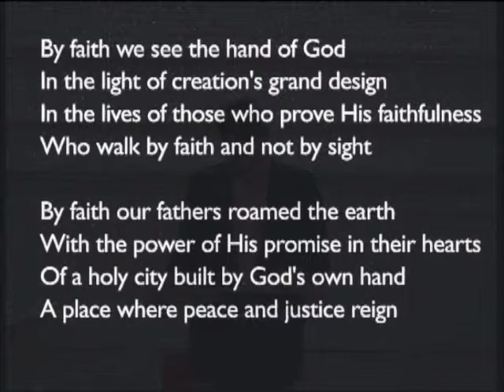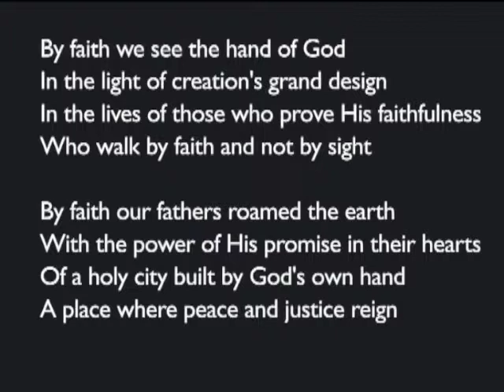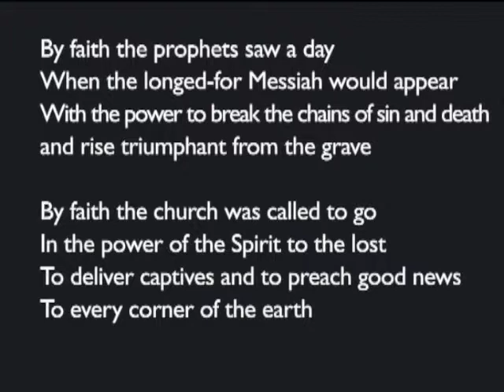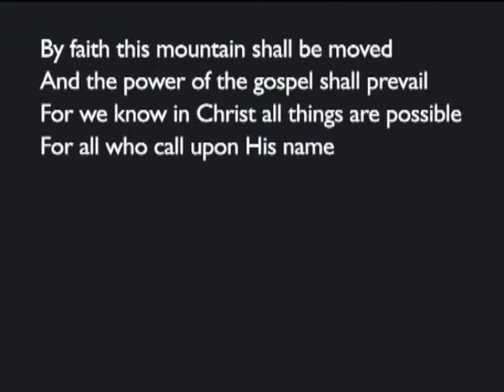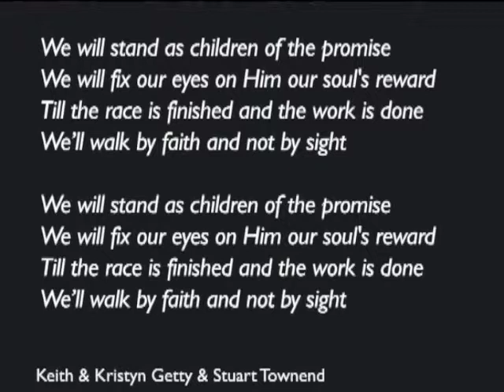180311pm Revelation 2:18-29 Beware devotion without discernment